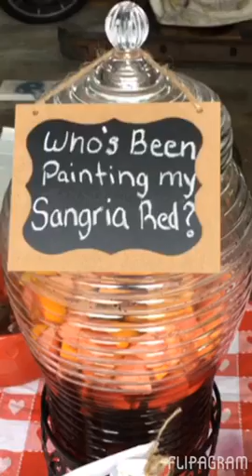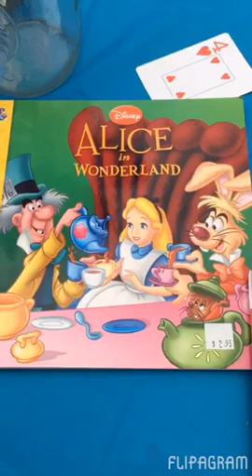Sarah' very unbridal bridal shower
Mad Hatter bridal shower